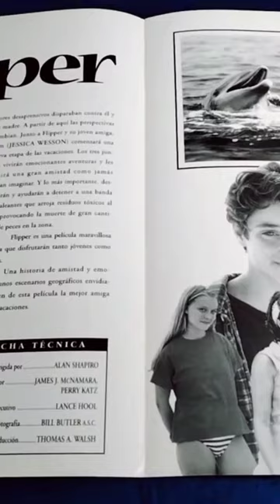Hablamos de cine: FLIPPER.